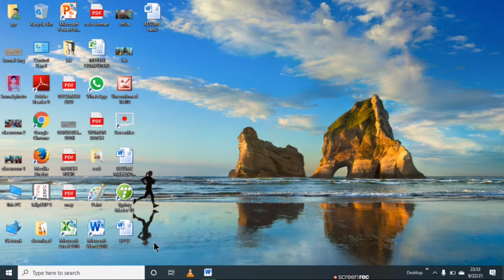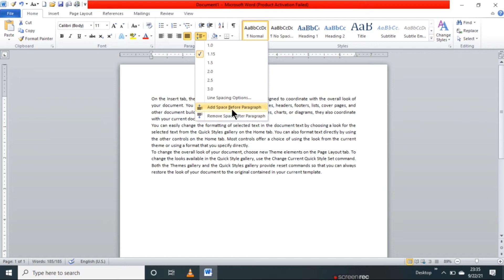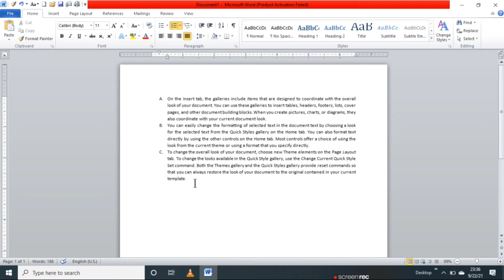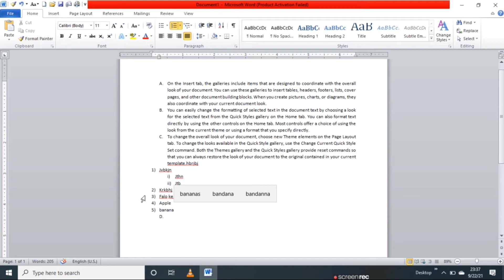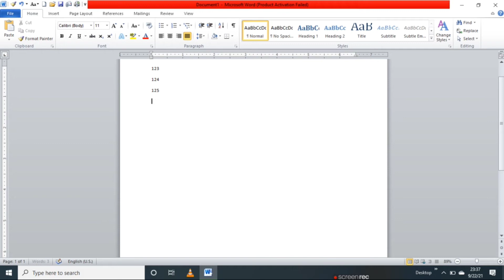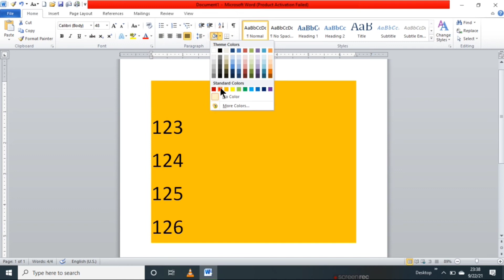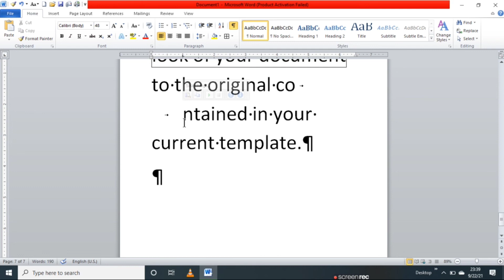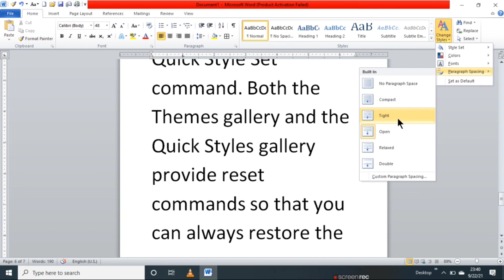MS WORD PARAGRAPH AND STYLE SETTING IN HINDI | Ms Word part - 3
Ms Word paragraph formatting in hindi